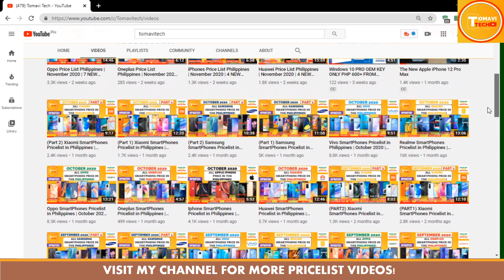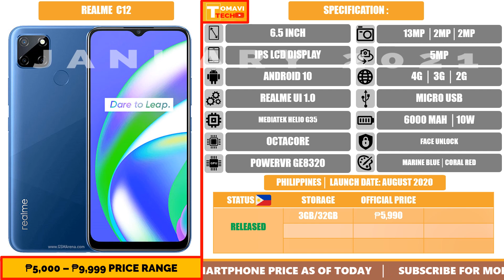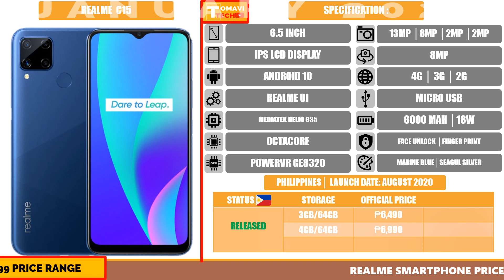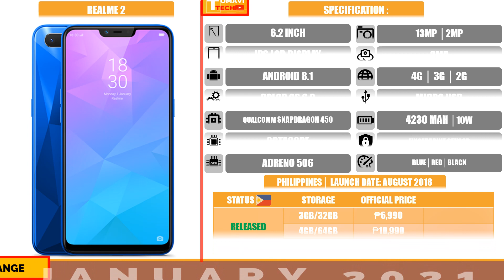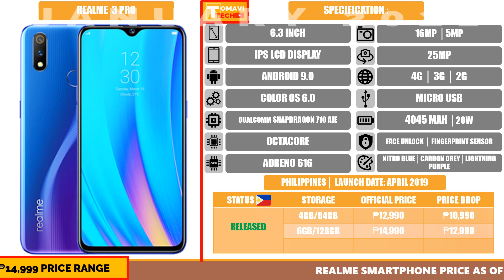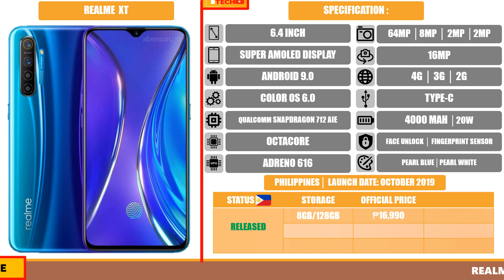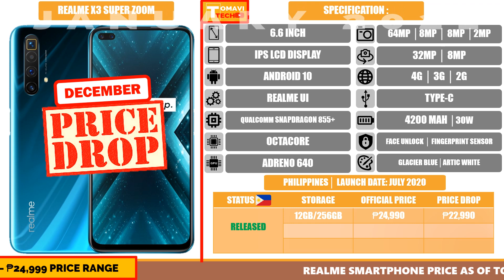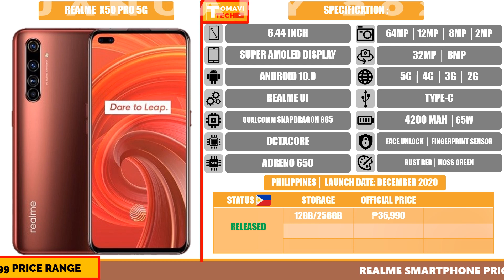REALME Pricelist | January 2021 | PHP4,999 BELOW - PHP50,000 ABOVE REALME PHONES PRICE RANGES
➖➖➖🎞️OTHER PRICELIST VIDEOS🎞️➖➖➖

📅 JANUARY 2021 PRICELIST📅

➖➖➖➖➖⏳TIMESTAMPS⏳➖➖➖➖➖

Realme Smartphones Price Ranges
0:00 | Intro
1:00 | ₱4,999 Below Realme Smartphones
2:00 | ₱5,000 - ₱9,999 Realme Smartphones
5:30 | ₱10,000 - ₱14,999 Realme Smartphones
7:00 | ₱15,000 - ₱19,999 Realme Smartphones
8:15 | ₱20,000 - ₱24,999 Realme Smartphones
8:40 | ₱25,000 - ₱29,999 Realme Smartphones
8:55 | ₱30,000 - ₱34,999 Realme Smartphones
9:10 | ₱35,000 - ₱39,999 Realme Smartphones
9:35 | ₱40,000 - ₱44,999 Realme Smartphones
9:50 | ₱45,000 - ₱49,999 Realme Smartphones
9:05 | ₱50,000 Above Realme Smartphones
10:20 | PLEASE WATCH THIS!

➖➖➖➖➖🎶MUSIC🎶➖➖➖➖➖

➖➖➖➖➖TAGS➖➖➖➖➖